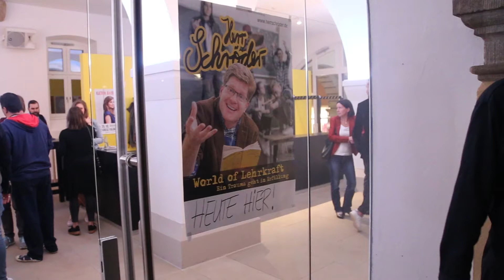Der Kulturkeller wird offiziell neu eröffnet - Herr Schröder macht den Anfang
Der renovierte Kulturkeller wurde in feierlichem Rahmen neu eröffnet. Den Anfang macht Herr Schröder mit seinem Programm "World of Lehrkraft".